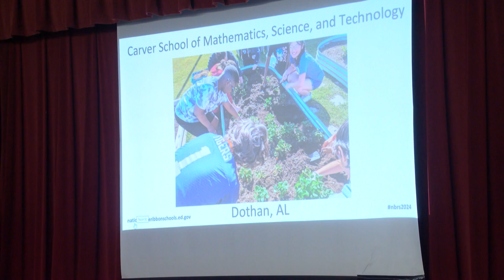Dothan school named National Blue Ribbon School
The Carver School for Math, Science, and Technology has been nationally recognized for its academic performance.